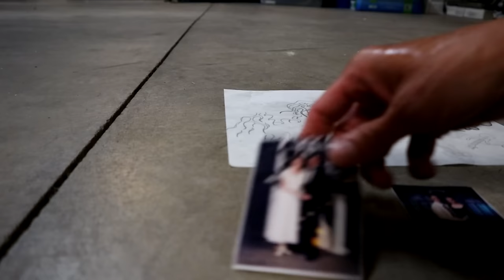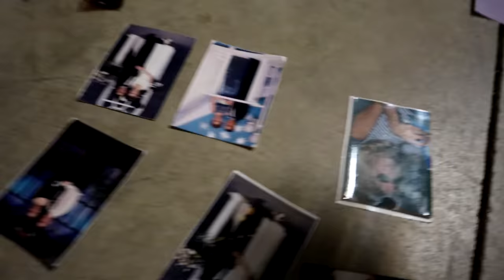9” Of Floodwater In Our Basement! Devastating FLOOD Aftermath In Our House!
We finally got through all of the initial breaking of the window and rush of water (See Yesterday's video below) and decided to go out into the neighborhood to access the damages and see if anyone who might have also got flooded was in need of help. There was still a lot of water pouring into the basement until the rain stopped. We went into our backyard where we found more flooding. Once we were back to the house, we spent hours pumping all of the floodwaters out of the basement and salvaging anything we could that got wet like family pictures and books.